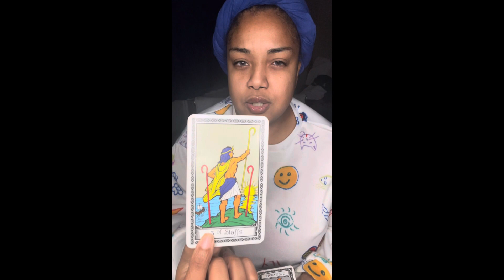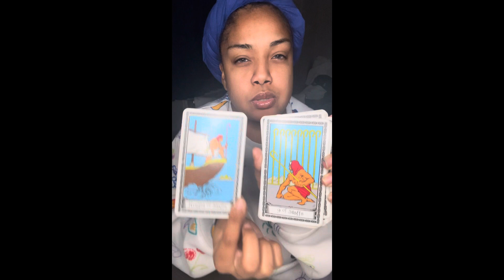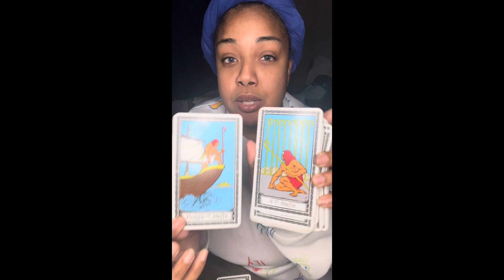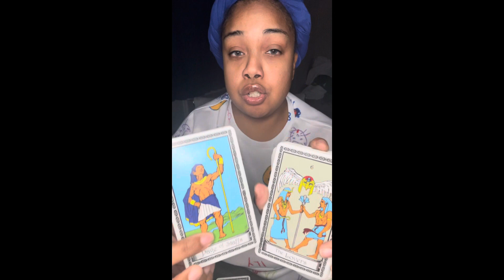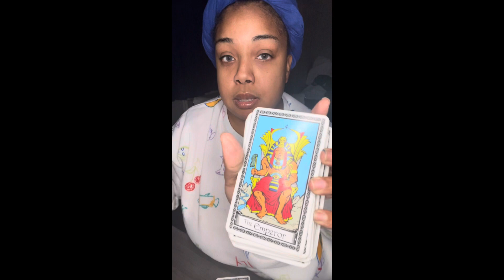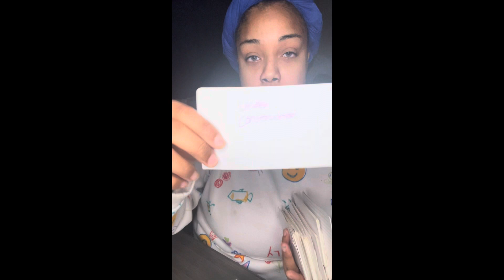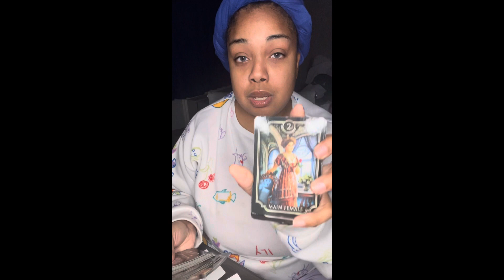allsigns 🌟 Someone is mirroring you 🪞 but not how you think 😵‍💫 under construction 🚧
Peace tribe 🙏🏾 ✨

$Thagoddessgalaxy1111